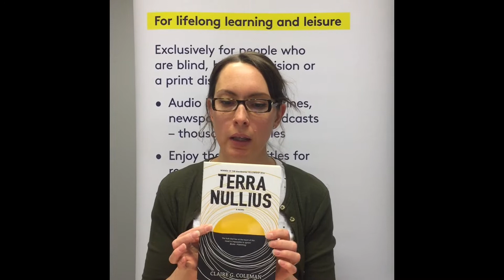Vision Australia Library book review for NAIDOC week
This is a short review of Terra Nullius by Claire G. Coleman.